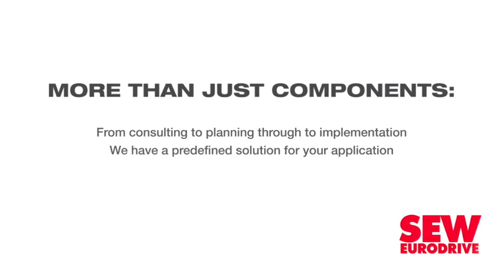Initiative aims to double industry supply in five years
The ‘Doubling of Liquefied Petroleum Gas (LPG) Market’ initiative, driven by the Department of Mineral Resources and Energy (DMRE) and the Liquefied Petroleum Gas Association of South Africa (LPGSA), initiated in December 2019, is slowly gaining momentum after the inevitable impact of Covid-19 on industry as a whole.